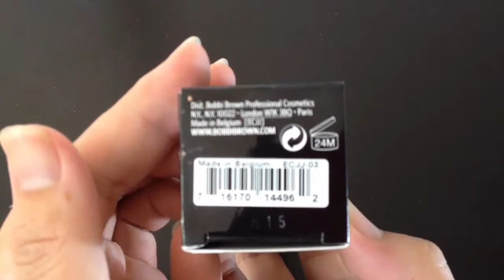Reviews NEW Bobbi Brown Intensive Skin Serum Foundation SPF 40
Reviews NEW Bobbi Bbrown Intensive Skin Serum Foundation SPF 40 Cold Fusion - Youtube
GunTeeyaTV - Reviews Food Toy Product Travel